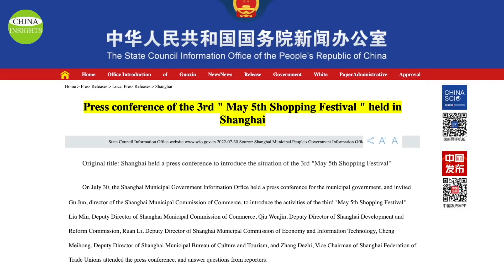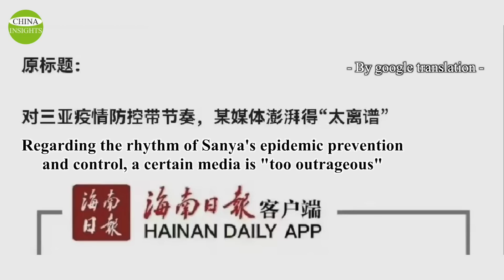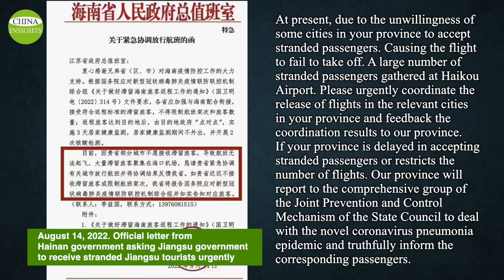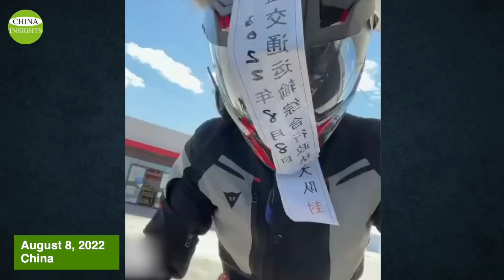China's Attempts to revive the economy are defeated and Tourist Cities are caught in the epidemic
This is the dilemma facing the CCP today in the face of the outbreaks. The hope to clear the virus is getting smaller and smaller. It wants to activate the economy, but activating the economy will inevitably lead to the movement of people, and the movement of people will lead to new infections.
The public is also becoming tired of the CCP's tight locks and controls, and they are finding ways to flee, making the CCP realize that the past methods don't seem to be as effective. Of course, the CCP is not resigned to this, and as people around the world return to normal life, the Red State is looking more and more strange and bizarre.